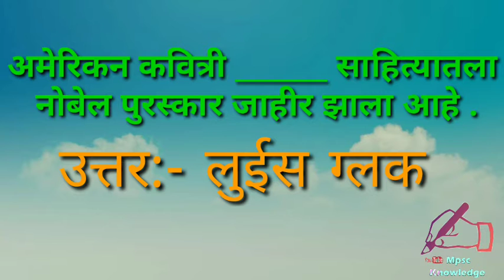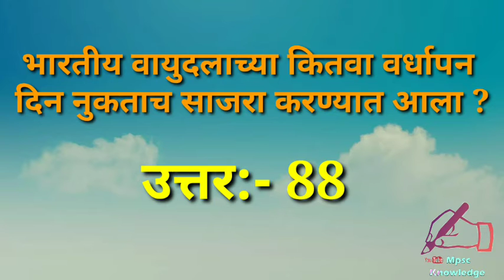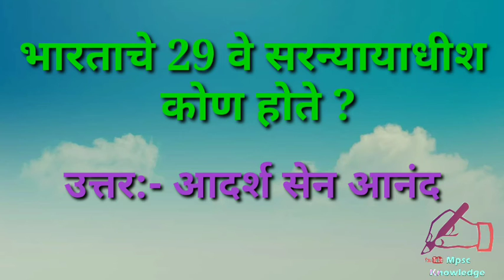Police Bharati Maharashtra 2020 imp gk Question | part 48